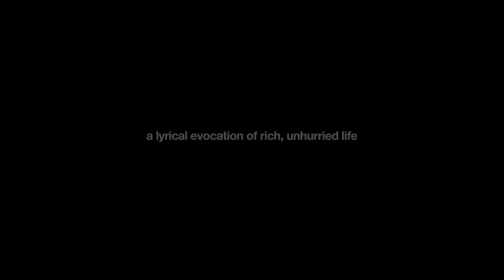Kobi | Official Trailer | DocPlay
An ode to the unhurried life, this warm and humorous portrait of Swiss goldsmith Kobi Bosshard, widely regarded as the grandfather of contemporary jewellery, explores his philosophy on life and work, on growing up and growing old, as captured by his daughter, filmmaker Andrea Bosshard.